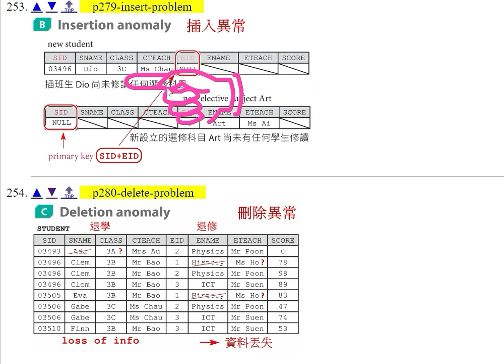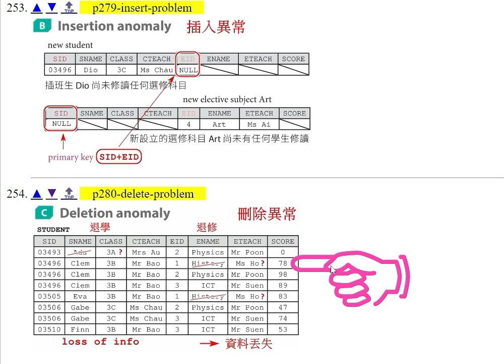Database 5.4: Data Redundancy 數據冗餘